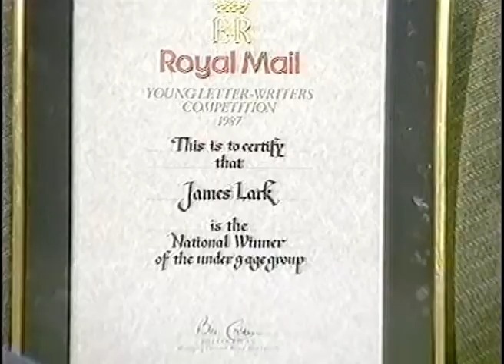Coast to Coast, 9 July 1987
After a weekend of magical delights, the seven-year-old Royal Mail Young Letter Writer of the Year in the under-9s category is put in front of the cameras of Kent's slightly ropey local news programme and delivers an underwhelming performance, preserved for posterity thanks to the miracle of VHS.